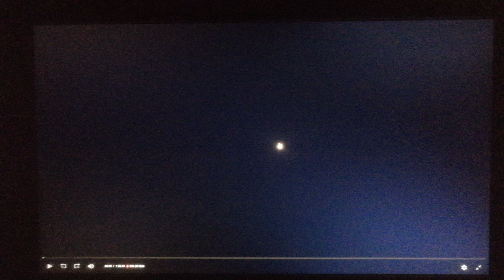New Line Cinema (2003)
From Elf (2003)